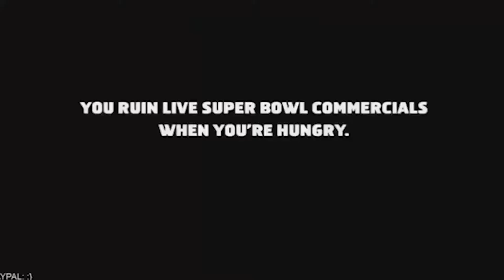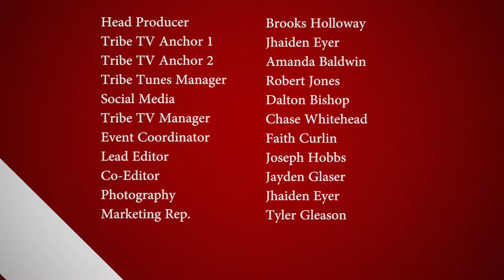Tribe TV 2-9-17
Cast
Head Producer: Brooks Holloway
Tribe TV Anchor 1: Jhaiden Eyer
Tribe TV Anchor 2: Amanda Baldwin
Tribe Tunes Manager: Robert Jones
Tribe TV Manger: Chase Whitehead
Event Coordinator: Faith Curlin
Lead Editor: Joseph Hobbs
Co-Editor: Jayden Glaser
Photography: Jhaiden Eyer
Marketing Rep.: Tyler Gleason